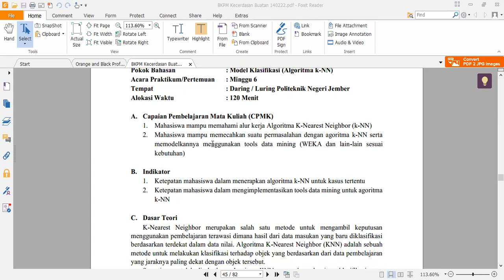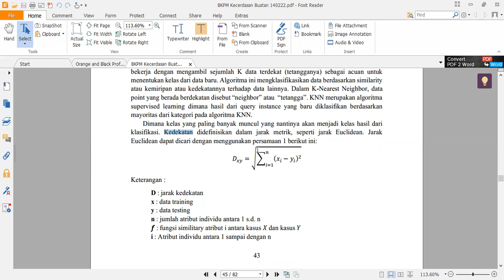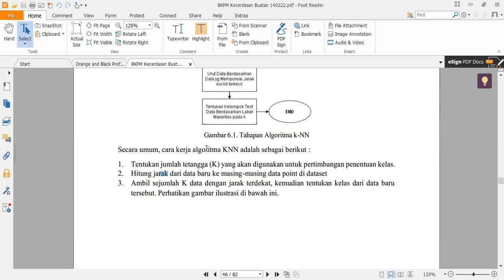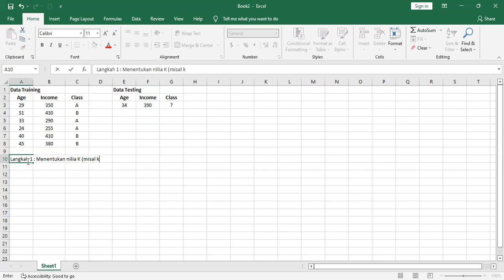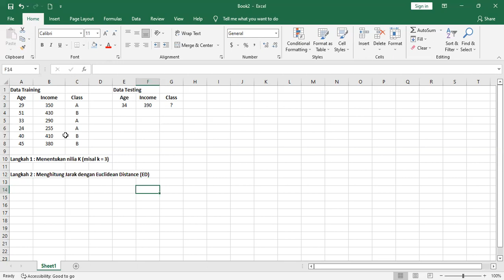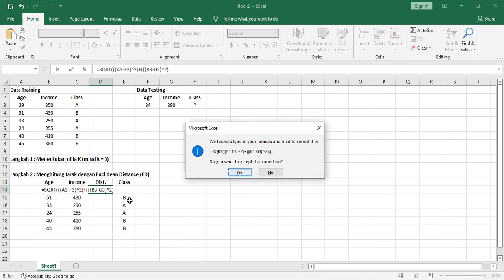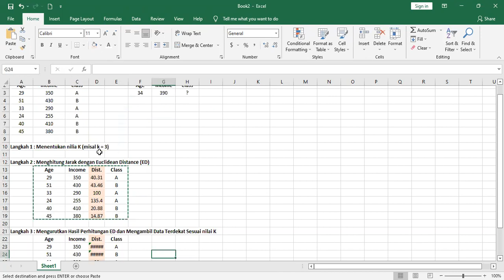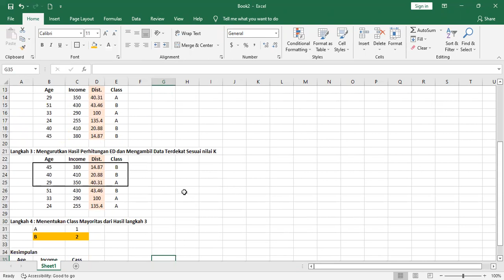Model Klasifikasi Menggunakan Algoritma K-NN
Berisi materi praktikum pertemuan 6 mata kuliah Kecerdasan Buatan Prodi Manajemen Informasi Kesehatan (MIK), Jurusan Kesehatan, Polije